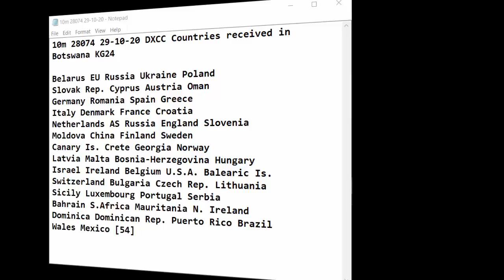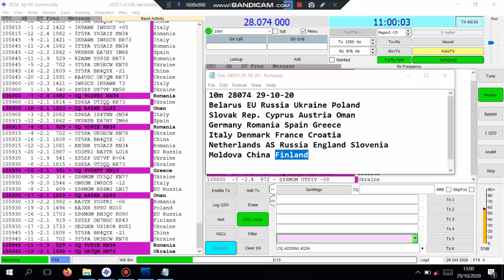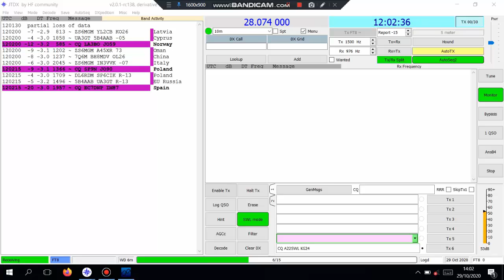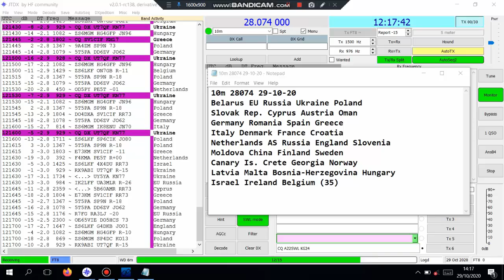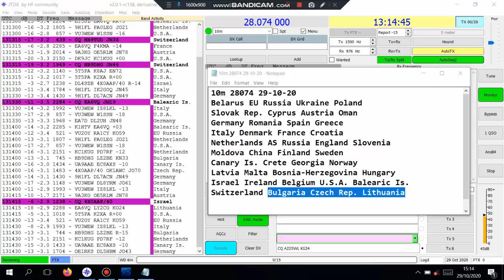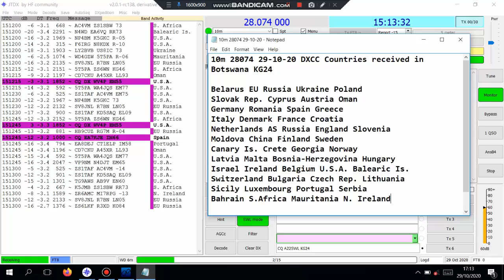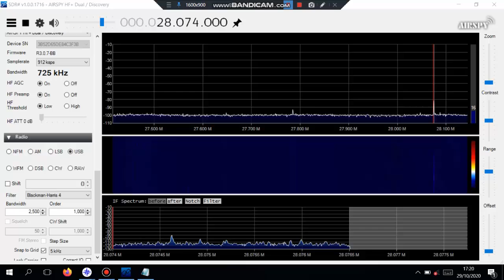54 DXCC Countries on 10m FT8 29th Oct 2020